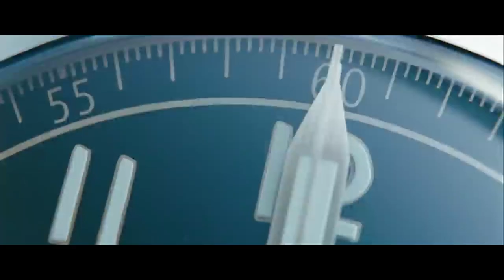Who Will Win: Lucifer vs Dr. Manhattan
In this video, we delve deep into an epic battle between Lucifer Morningstar from DC Comics and Doctor Manhattan from Watchmen. This isn't just any fight—it's a clash of cosmic proportions! Who will emerge victorious when the Devil faces the God-like being?
Will the cunning and charm of Lucifer Morningstar overpower Doctor Manhattan's near-omniscient and reality-altering abilities?

📖 In this epic video, we cover:
The origins and powers of both Lucifer Morningstar and Doctor Manhattan.
Strengths and weaknesses of each character.
A detailed analysis of their abilities, feats, and iconic moments.
Hypothetical battle scenarios and expert opinions on who would win in different situations.

📚 Join the Debate:
Who do you think would win in this epic clash? Share your thoughts and theories in the comments below!